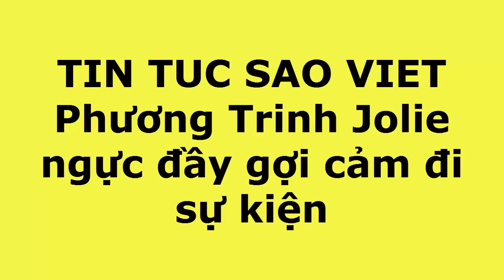tin tuc sao viet_Phương Trinh Jolie ngực đầy gợi cảm đi sự kiện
Phương Trinh Jolie ngực đầy gợi cảm đi sự kiện
Nữ diễn viên mặc áo crop-top xẻ cổ sâu dự buổi họp báo giới thiệu chương trình mới tại TP HCM.Phương Trinh Jolie rạng rỡ tới buổi công bố cuộc thi 'Sao nối nôi' nhằm mục đích giữ gìn nghệ thuật cải lương, tuồng cổ, chiều 24/5.